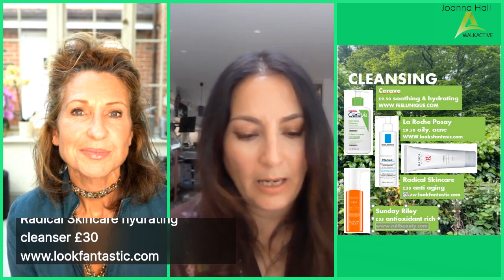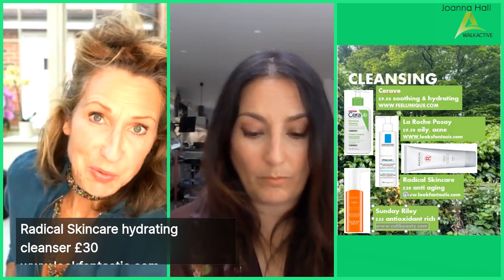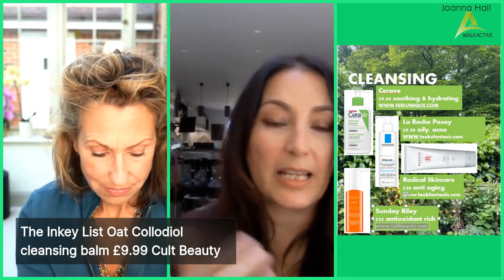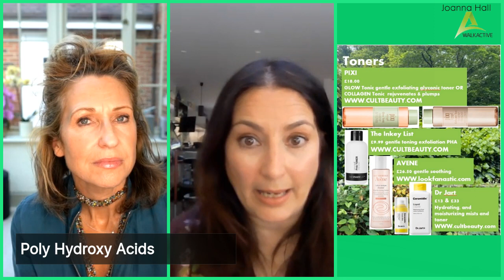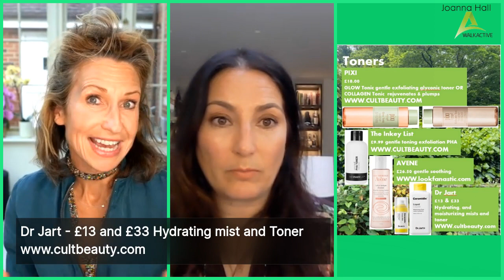BEAUTY GETS ACTIVE LIVE CHAT: OPTIMISE YOUR OUTDOOR EXERCISE SKINCARE ROUTINE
Beauty Gets Active - an expert tip swop between friends for feeling and looking your best. Join Joanna for a very informative Live Chat with Noelle Shine, Beauty Brand Expert and self confessed beauty product obsessive of Beauty Vibe London as they talk daily skincare routines for active lives.

The Inkey List Oat Collodiol cleansing balm £9.99 Cult Beauty gentle soothing and oat powder helps reduce redness

Toners:
PIXI glow tonic £10 & £18 – gently exfoliating

PIXI collagen tonic – rejuvenating and plumping,

The Inkey List £9.99 – PHA for a more sensitive skin that struggles with glycolic – will do the same thing, just take longer and works more gently

Avene - £26.50 – gentle soothing for delicate sensitive skins using thermal waters.

Dr Jart - £13 and £33 Hydrating mist and Toner 5 ceramides – (cement) for the protective layer.  All skin types – particularly dry tight.

Summer Fridays - an Utterly must have! CCMe £57.00

SPF:

SAVE ADDITIONAL 10 % on all Heliocare product offers with this EXCLUSIVE CODE HELIO39.

Heliocare provides such formulas and is a brand completely dedicated to protecting to the skin from the sun’s rays, environmental stressors and free radicals. Every product in the range is developed using mineral and non-mineral filters to prevent UVA and UVB rays wreaking havoc on the tone and underlying structure of the skin. But what makes Heliocare products so special is their innovative ingredient Fernblock™ which is extracted from a particularly clever fern known as Polypodium Leucotomos. Found in Central America, it has developed the amazing ability to protect itself against photo-damage and stress caused by the sun’s rays. By harnessing this impressive power, Heliocare products are able to protect human DNA within the cells against destruction which makes maintaining a smooth, plump complexion easy.
Alongside their range of cream, gel and fluid sunscreens, Heliocare offer a range of tinted formulas for those who hate the idea of going bare-faced at the beach. They have also expanded the range to include a concise selection of 360° formulas, which provide the same UVA/UVB and DNA protection as the core products in the range, with the added benefit of being able to block High-Energy Visible Light (HEV) – the type of rays emitted from computer screens and smartphones – as well as defending against Infrared-A Radiation.